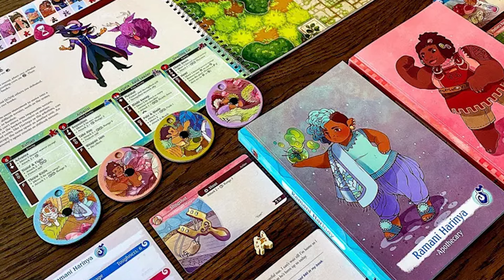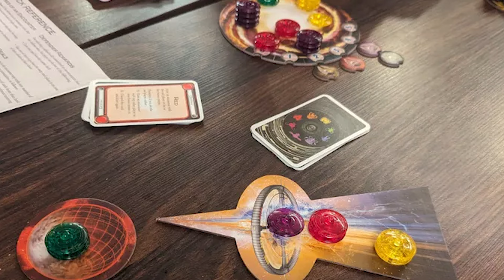Top 100 Board Games of All Time 2024 | 50-41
Will your favorites make the list? Today we continue our top 100 journey! This is my 60-51 and they just keep getting better!